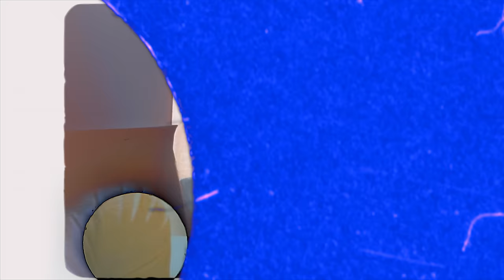Drakeo the Ruler - Wok And Red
Dir by @imnotevol